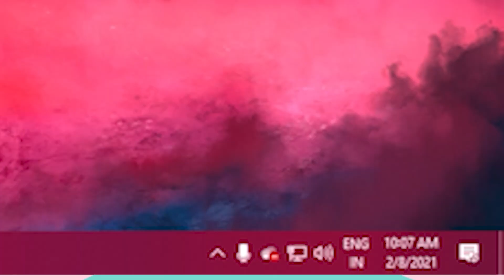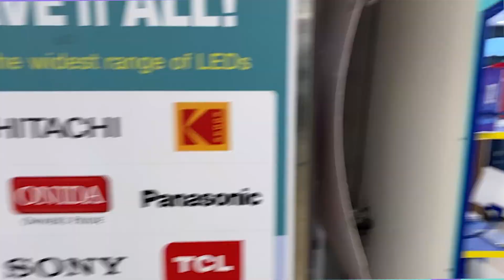|| SURPRISING MY MOM WITH ?? || SHE ALMOST CRIED || INDIAN BOY SURPRISING MOTHER WITH A GIFT ||